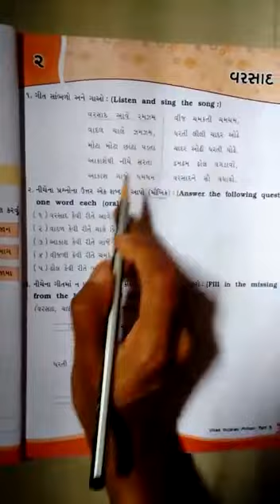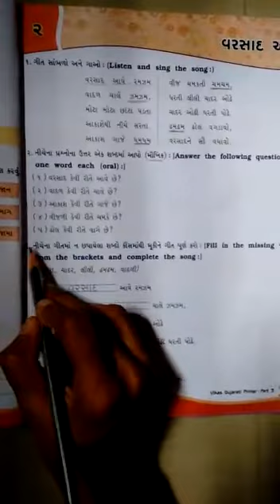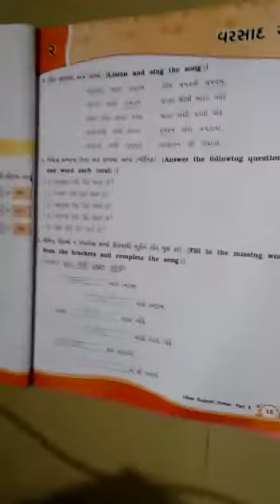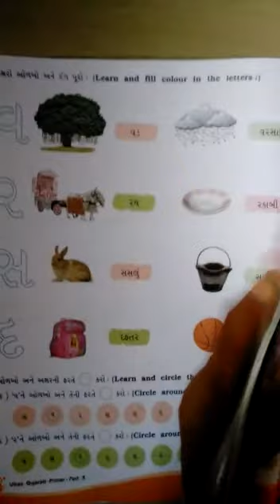STD. :-3 ENG. MED. SUB.:- GUJARATI DT:-17-07-2021